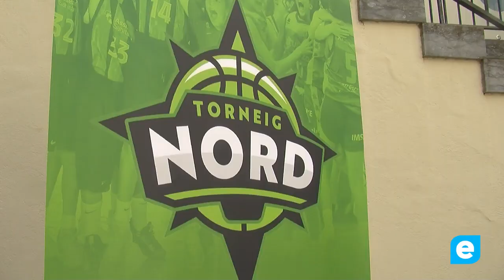Presentació del III Torneig Nord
Aquest migdia s’ha fet la presentació de la 3º edició del Torneig Nord, un esdeveniment que uneix a diferents municipis per a portar el millor bàsquet formatiu que hi ha en aquests moments a l’estat. De l’1 al 3 de setembre es disputarà el torneig en format eliminatori per a la categoria infantil masculí i femení amb la participació de 16 equips. Les seus seran Figueres, Llançà i Castelló d’Empúries.

I del 8 al 10 de setembre es disputarà el torneig en la categoria mini amb la participació de 16 equips en masculí i 8 en femení.

Des de la Federació Catalana de Bàsquet es dona tot el suport al Torneig Nord i en destaca el treball en xarxa dels clubs i dels municipis.

El departament d’esports de la Generalitat també dona ple suport al Torneig.

El Torneig Nord mourà més de 800 jugadors i jugadores entre els dos caps de setmana i la majoria venen acompanyats per familiars la qual cosa fa que a banda de bàsquet de primer nivell aquest torneig també genera turisme.